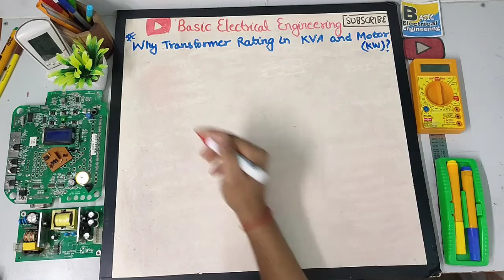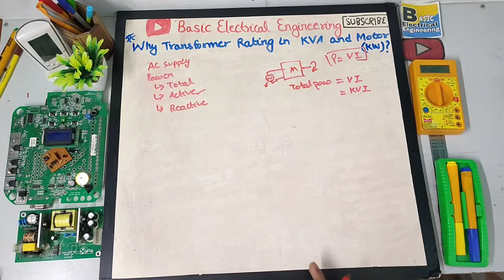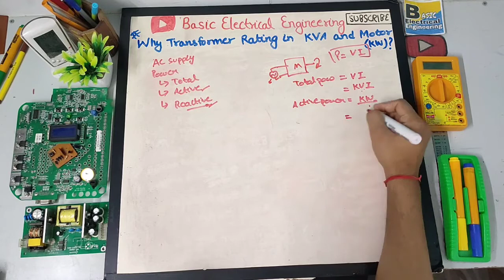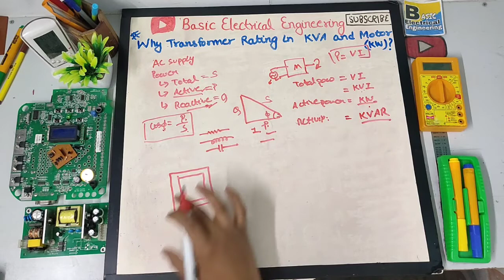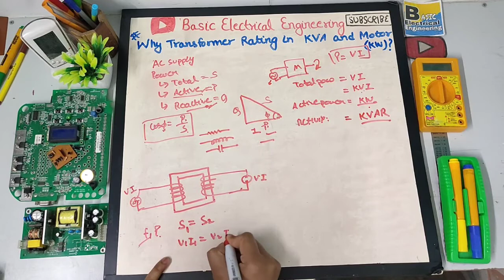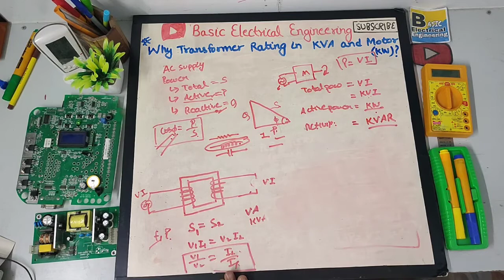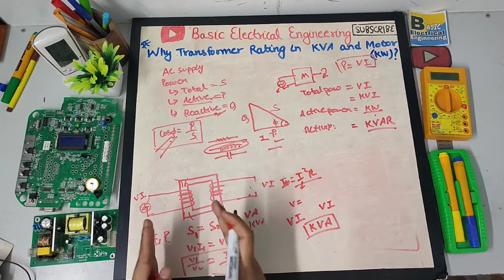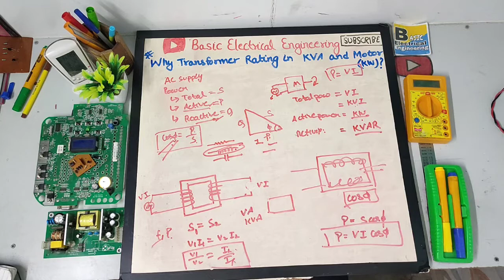why transformer rating in kva and motor rating in kw | in hindi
why transformer rating in kva and motor rating in kw
Hi

guys in this video i am going to tell you about why transformer rating in kva and motor rating in kw in hindi | why transformer rating in kva not in kw | why transformer rating in kva in hindi |
 Thanyou